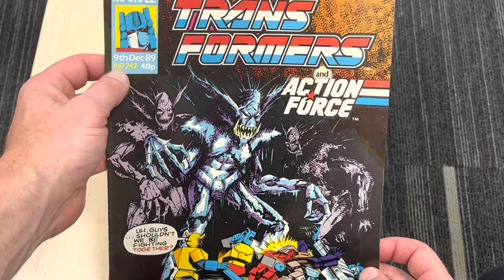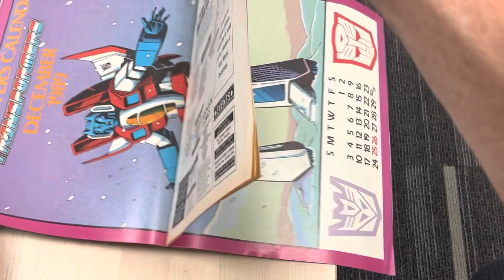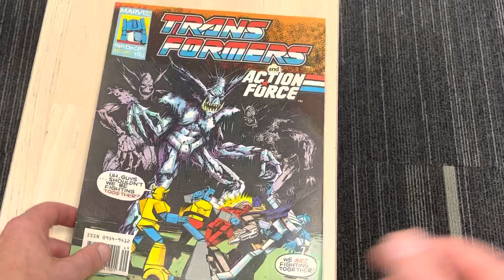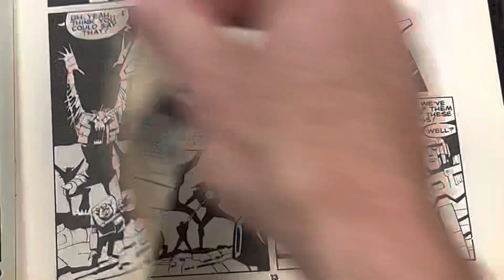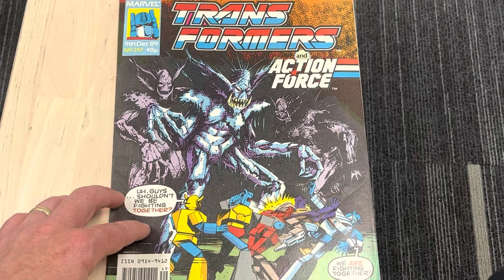Transformers generation one issue 247 Marvel UK comic review complete collection G1 exclusive story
Ok here’s issue 202 of the transformers comics released in the Uk over 35 years ago. Here I will do a very quick overview so if you just want to see the quick review and go cover to cover it’ll be done in a couple of mins. Then if you want to I’ll give you guys time and the opportunity to read the stories yourselves. Obviously you’ll need to use your pause button and maybe zoom in to read it fully.